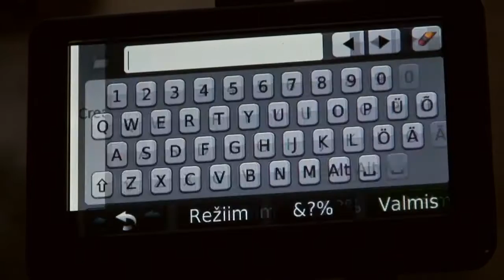Miil_MASTER_ENG.mp4